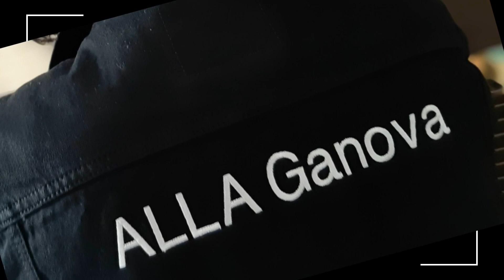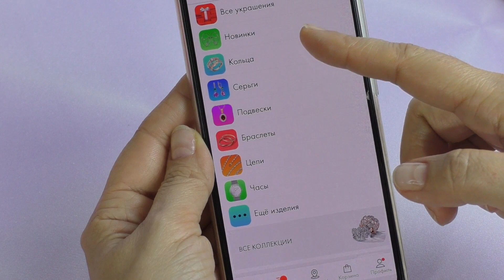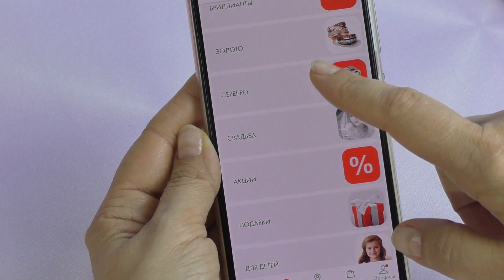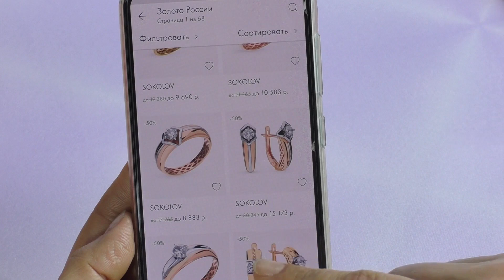Золотой уход за шеей от PETITFEE// Золотые украшения от SUNLIGHT (отзыв)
Приветствую Вас!)
Когда мы хотим порадовать родных и друзей, то, не задумываясь, на это тратимся. Но вот на подарки самим себе у многих из нас негласное табу. Нам психологически сложно, например, порадовать себя какой-нибудь косметической новинкой или ювелирным украшением. А зря!)
Решила рассказать вам о покупках, которыми побаловала себя на днях. Надеюсь, что вы разделите со мной радость от их приобретения)
Выбранные мной украшения в Санлайт вы сможете увидеть, перейдя по ссылке на скачивание приложения
Почтовый адрес           г.Санкт-Петербург  195197
                                           До востребования    для Гановой
                                           Аллы Валерьевны